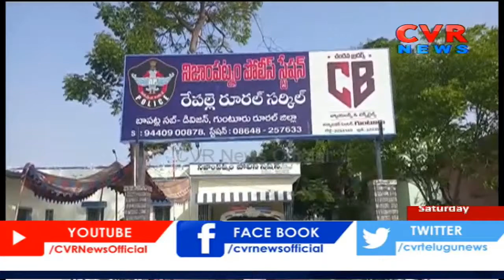తెలంగాణలో లాక్ డౌన్ పొడిగింపు?.... రేపు కేబినెట్ భేటీ | CM KCR To Hold Cabinet Meeting Tomorrow |CVR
తెలంగాణలో లాక్ డౌన్ పొడిగింపు?. రేపు కేబినెట్ భేటీ | CM KCR To Hold Cabinet Meeting Tomorrow | CVR News